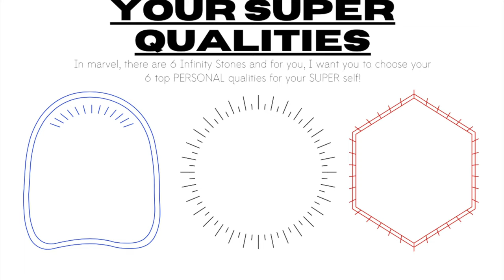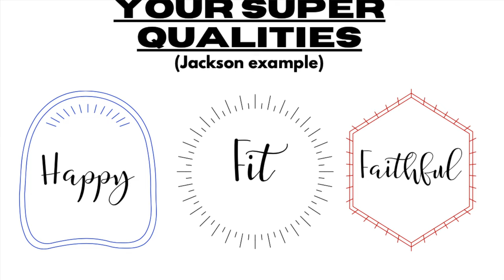DO THIS TO BECOME YOUR SUPER SELF (WEIGHT LOSS MOTIVATION)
The Happy Grind Movement Podcast! 🎙

In this video, I am showing you the single most effective strategy I used to change my life forever and how YOU can too. This is weight loss motivation and an ultimate guide for you to live your best life.

- J

Say Waddup! 🤙🏻